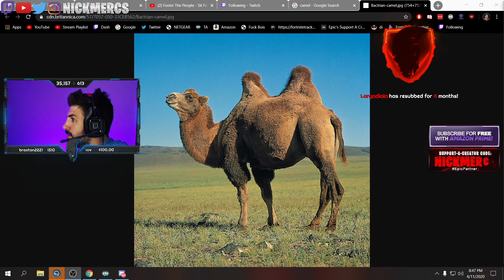When Trolling in Warzone Goes Too Far.. 😨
🔥Social Medias 🔥

Use Code "MFAM" in the Call of Duty Store!